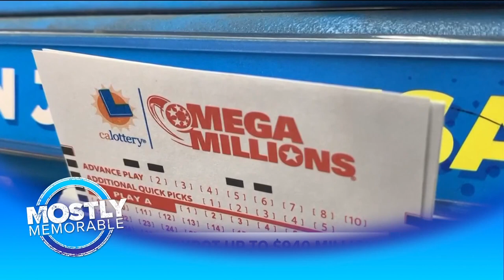Most Buffalo: 'Mostly Memorable'